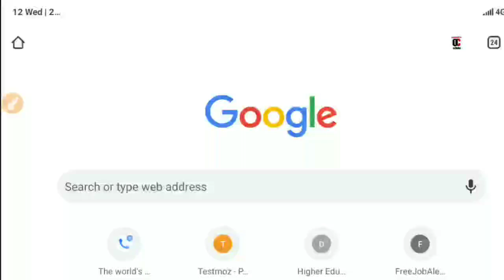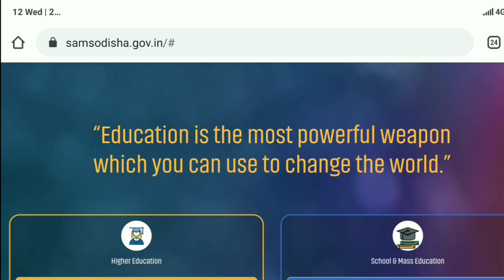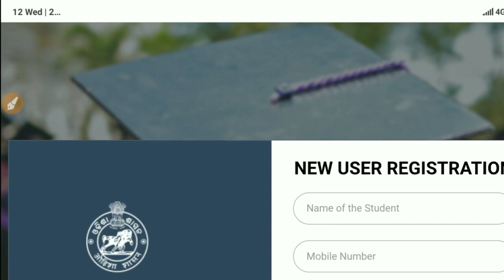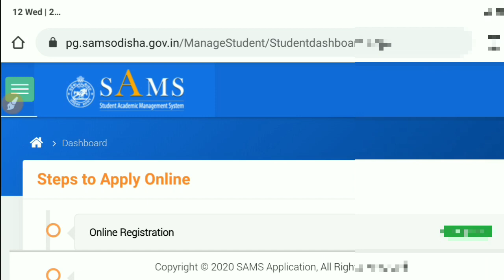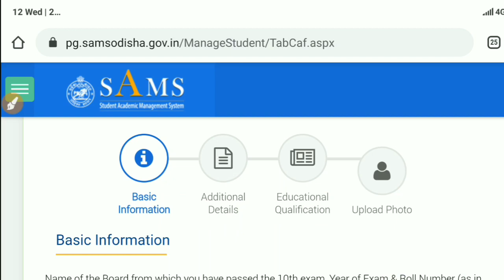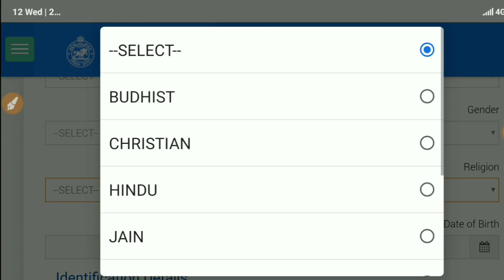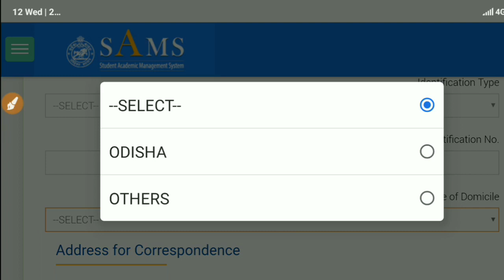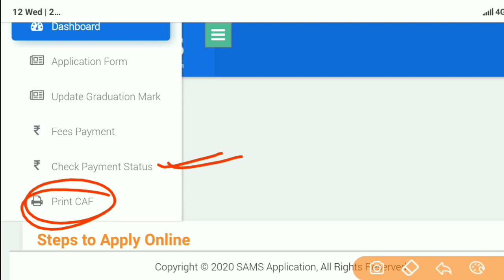PG ADMISSION COMMON ENTRANCE TEST-2020 || APPLICATION PROCESS || ALL ODISHA UNIVERSITIES PG ENTRANCE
PG ADMISSION COMMON ENTRANCE TEST-2020 || APPLICATION PROCESS || ALL ODISHA UNIVERSITIES PG ENTRANCE TEST-2020 || COMPETITIVE ODISHA